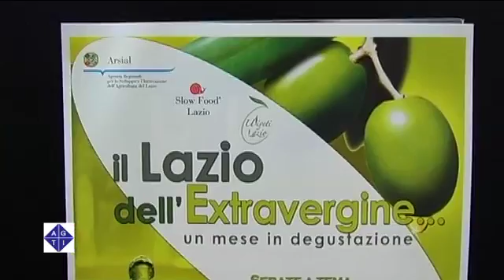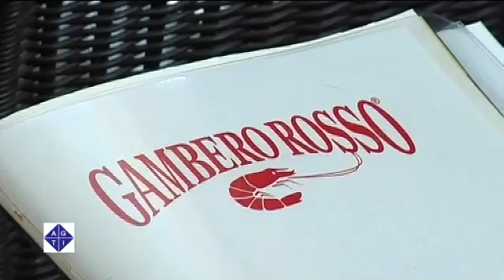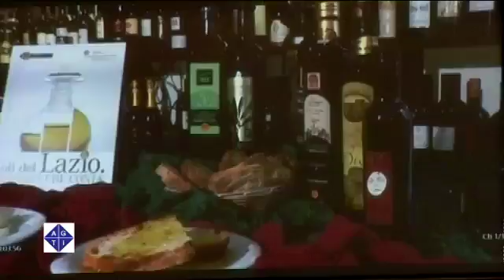Al Palatium si promuove il Lazio dell'extravergine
ROMA 24/2/2012: Per gli amanti della buona tavola, per i cultori del gusto o per i semplici cittadini curiosi di conoscere i sapori della propria terra, l'Arsial, l'Agenzia regionale per lo sviluppo dell'agricoltura laziale ha curato un mese di marzo all'insegna del gusto rinomato dell'olio extravergine d'oliva.